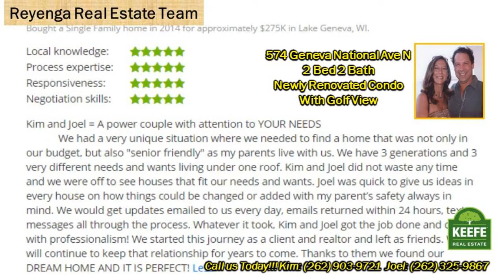Geneva National Renovated 2 Bedroom Condo walk to Fitness Center 574 GN Ave N